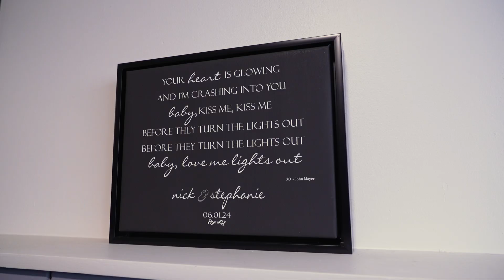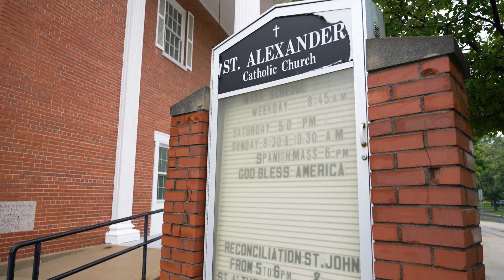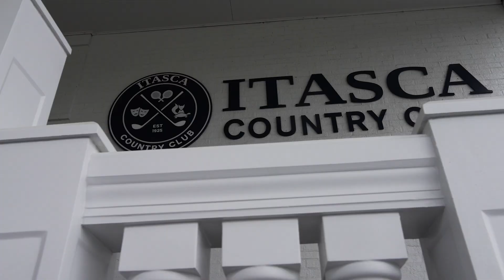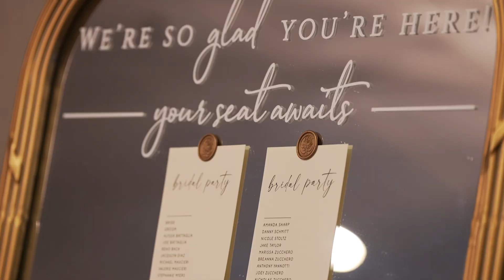Stephanie and Nick's Wedding Short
We had the pleasure of recording Stephanie’s sister Alyssa’s wedding back in 2018 so it was awesome to see her and the same family members again for Stephanie and Nick’s wedding.  Their ceremony was held at St. Alexander in Villa Park and their reception was at the Itasca Country Club in Itasca.  From getting ready to their first dance at the reception, Stephanie and Nick were filled with a level of bubbly excitement that was so fun to capture, congrats to Stephanie and Nick!